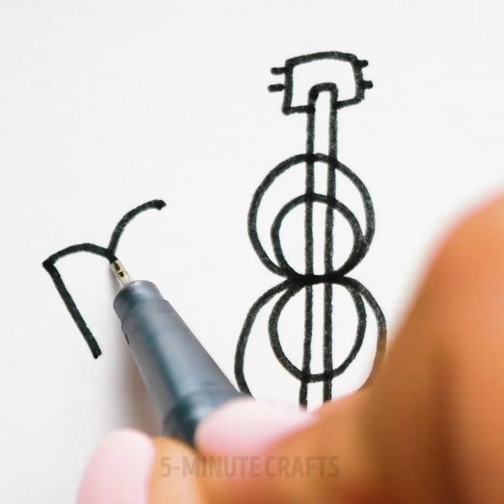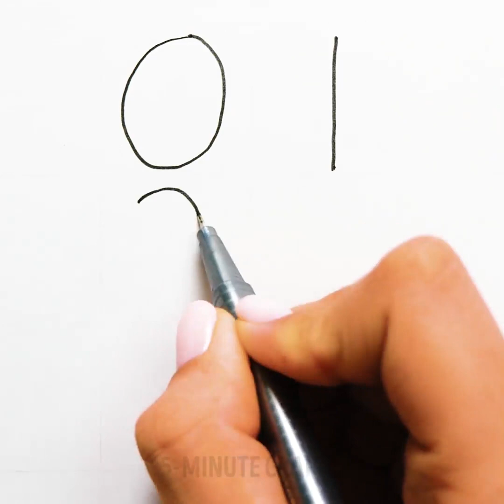45 ART TECHNIQUES TO DRAW WITH YOUR FINGERS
TIMESTAMPS:
00:34 Batman
02:19 Parrot
04:42 Peacock
06:25 Snail
09:14 Penguin